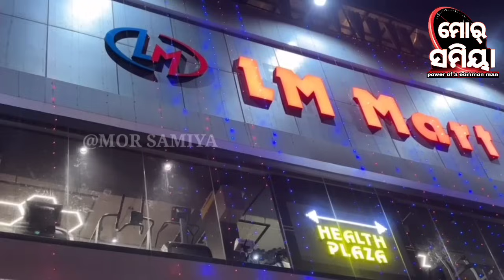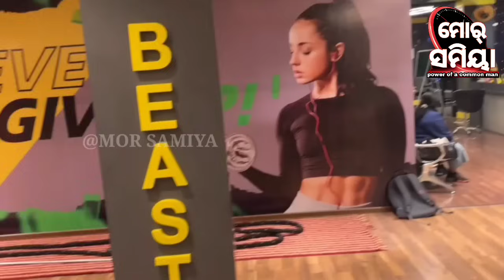ଏଲ୍ ଏମ୍ ମାର୍ଟ ରେ ଅଫର୍ ଉପରେ ଅଫର୍ ଅଛେ ଖାଲି ଫେବୃଆରୀ ୫ ତାରିଖ ତକ୍ ଦେଖୁନ୍ ଆରୁ ମଜା ନେଉନ୍ ।